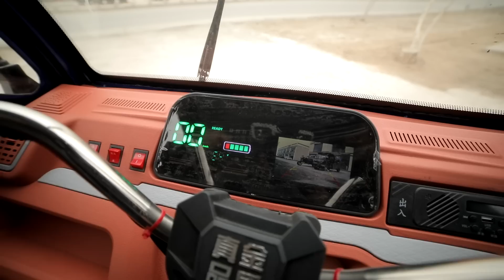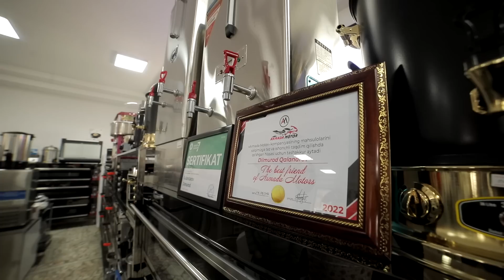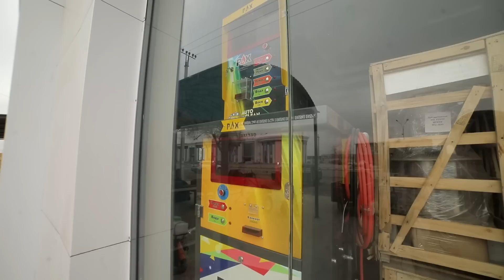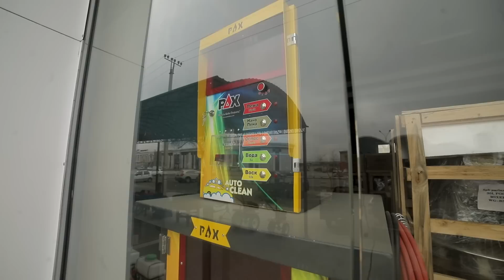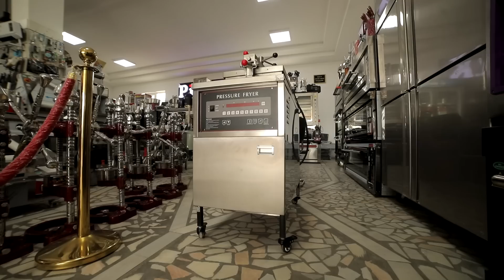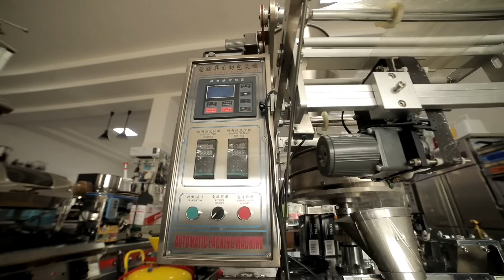BIZNES USKUNALAR BAXOLARI NERDA NOVI NICHCHA ?